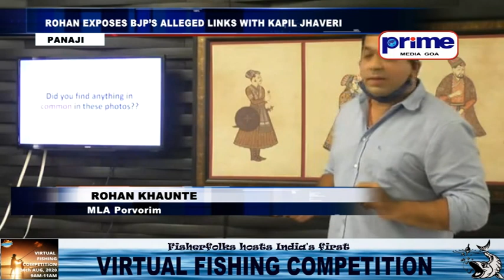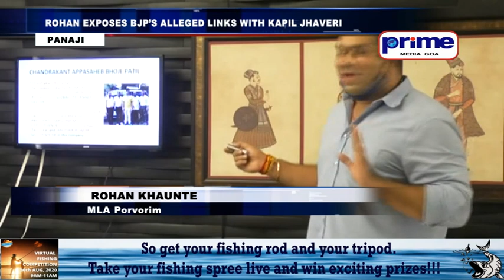ROHAN EXPOSES BJP’S ALLEGED LINKS WITH KAPIL JHAVERI